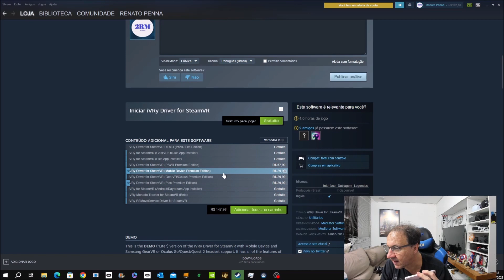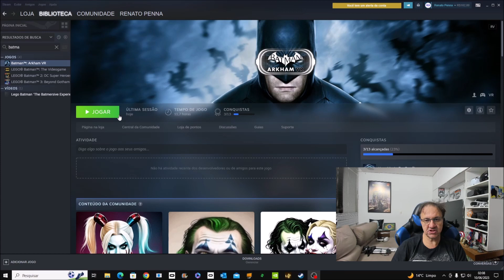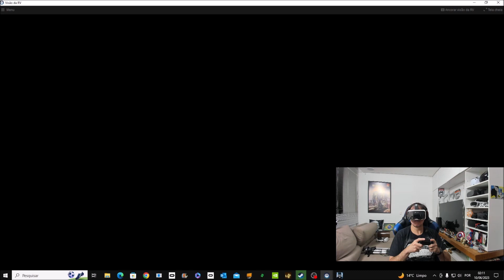Como jogar em vr no iphone13 com jogos da Steam Batman arkham em vr no Iphone13 pt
I7 12700KF 64GB 3080 12GB
Ajudem o canal: 1 real ajuda muito. Pix do canal: 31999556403